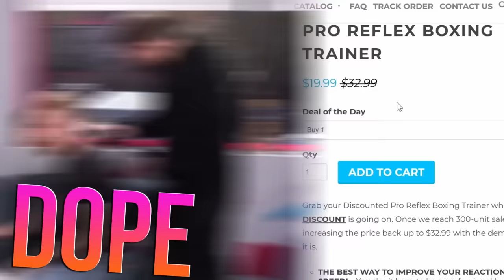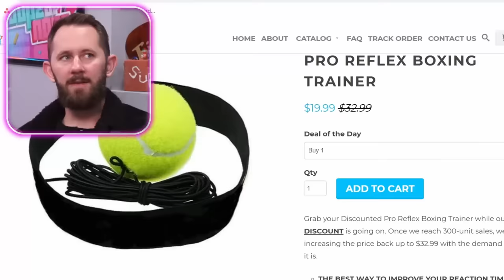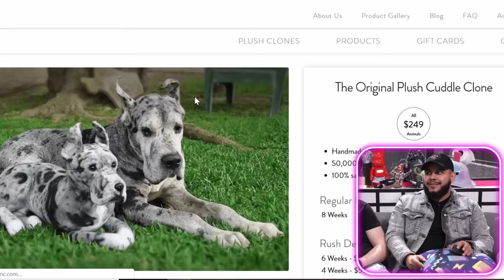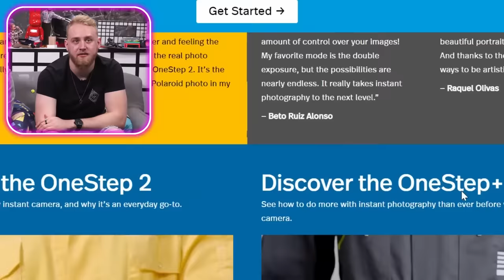I Bought the First 10 Products Instagram Advertised to Me!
Join us on DOPE or NOPE as we buy and unbox the first 10 products that Instagram advertised to us! There's all sorts of weird and sketchy ads on Instagram, and today we're gonna let you know if each of these products is a DOPE or a NOPE!